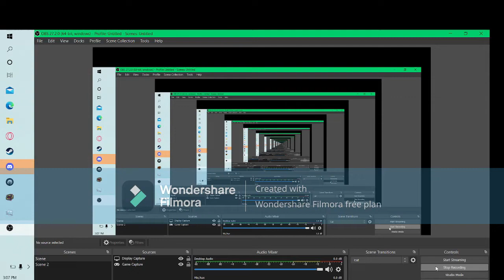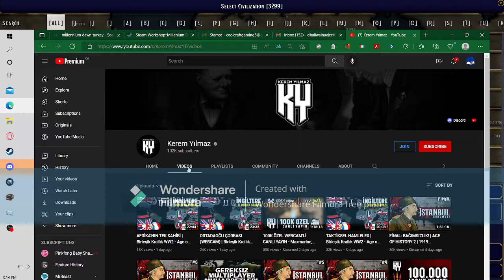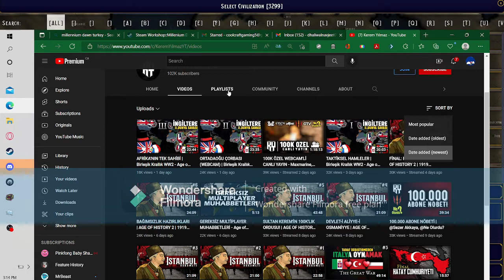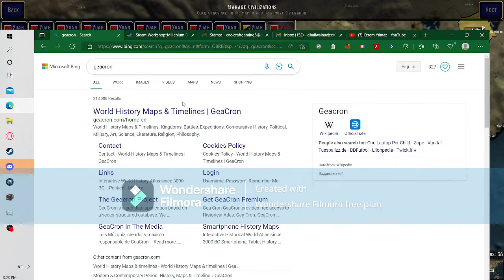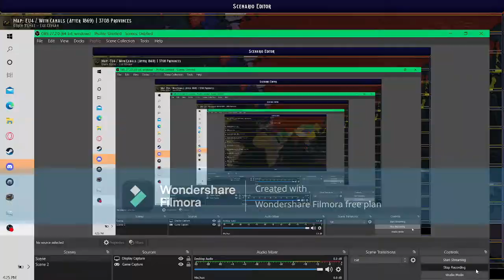Creating of road to 56 scenario in age of history2 in the conquers mod.